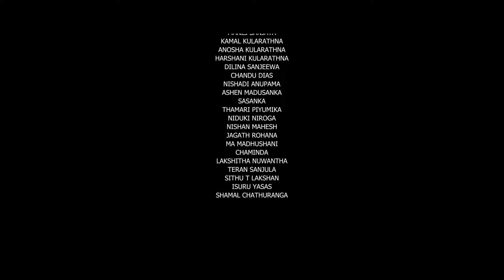Dawasak Evi Sihi Wevi (දවසක් ඒවි සිහි වේවි) - Danushka Madusanka (Official Music Video)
Dawasak Evi Sihi Wevi (දවසක් ඒවි සිහි වේවි) - Danushka Madusanka (Official Music Video) 2024

Artist - Danushka Madusanka
Lyrics - Manej Sanjaya
Video Director - Dasun Nimantha
Makeup Artist - M.A Madhushani
Lable - Music Update Records

*Special Thankx
Manej Sanjaya
Kamal Kularathna
Anusha Kularathna
Jagath Rohan
Harshani Kularathna
Dilina Sanjeewa
Sasanka Perera
Thamari Piyumika
Chandu Dis
Niduki Niroga
Nishan Mahesh

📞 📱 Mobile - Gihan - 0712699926